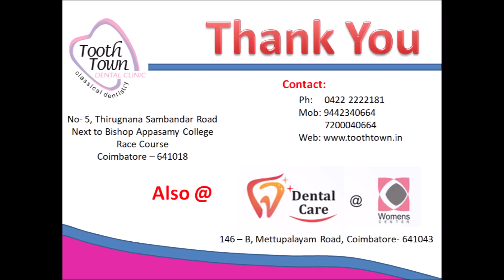Children Dentistry | Night Grinding | Teeth Grinding | Bruxism | Tooth Town Clinic, Coimbatore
Causes, Symptoms and treatment of Night grinding Habit
Night Grinding Teeth Guard
Best Solution provided by Experienced doctors at Tooth Town Dental Clinic, Race Course, Coimbatore.

Is Grinding Teeth at Night Bad?
TEETH GRINDING IN CHILDREN
kruk !! kruk !! …….Breaking Silent Peaceful Nights
Most people probably grind and clench their teeth during sleep from time to time. Teeth grinding or Bruxism, when occasional, does not usually cause harm but when teeth grinding occurs on a regular basis, the teeth can be damaged and other complications can arise. Bruxism in children, believe it or not, is rather common. The problem of teeth grinding is not limited to adults. Approximately 15%-33% of children grind their teeth. Children who grind their teeth tend to do so at 2 peak times- when their baby teeth emerges and when their permanent teeth come in, mostly during the nights. If your kid has sore jaw muscles or a headache when they wake up is a telltale symptom of bruxism.

Bruxism or teeth grinding may be a serious dental concern if this clenching and gnashing erodes your tooth enamel. Most children stop the teeth grinding habit after these two sets of teeth have completely come out.  Ignored for a long duration, it can lead to erosion of the teeth and if untreated it can cause permanent damage to the tooth and can endanger the pulp.

Reasons for Teeth Grinding…

Bad bite/jaw malalignment where upper and lower teeth are not aligned properly.
More frequently in life stresses…..if the child is going through an exam period or relocating to new school.
First born syndrome – often the first child will feel that they are no longer as special/wanted and will become rebellious/sullen at their ‘dethroning’ when the second sibling enters the scene.
Airway issues
Digestive parasites… Children tend to put their unwashed hands and other things in their mouth which can cause parasitic infections. These parasitic infection serve as a initiator for bruxism.
How to identify??

Grinding noises can be heard when the child is sleeping.
Complains of sore jaw and face after waking up.
Pain while chewing
Crowded teeth
Chipped teeth
Unusual wear of teeth
Headaches
Digestive problems
Tired, irritable and poor concentration.
Ways to stop your kid from grinding teeth….

One option is bruxism exercise where you focus on the position of your tongue and teeth… consciously place your tongue against the back of your top teeth, which makes it impossible for you to grind your teeth.
Anytime you feel your face/jaw tensing up, ease into a more relaxed position.
Decrease your child’s stress, especially just before bed.
Try massage and stretching exercise to relax muscles.
Make sure your child’s diet includes plenty of water. Dehydration can be linked to teeth grinding.
Mouth guards stop tooth surfaces from grinding against each other and are almost universally successful in preventing grinding damage.

CHOMP !! CHOMP !! Grind Your Food , Not Your Teeth